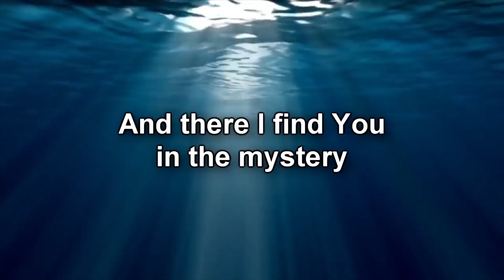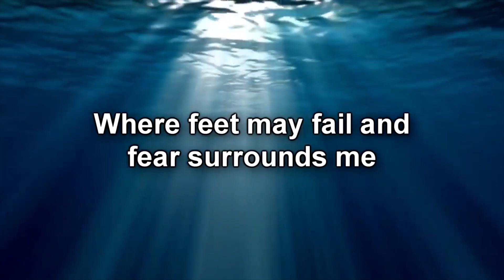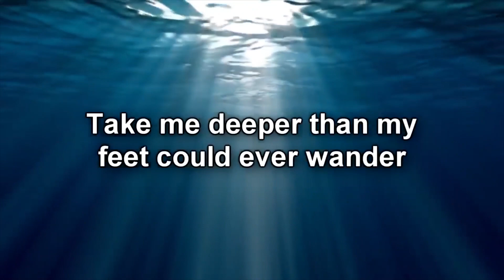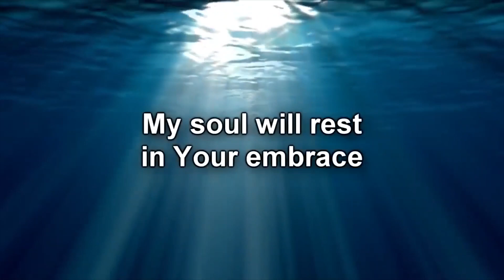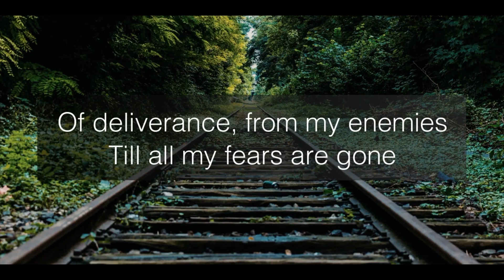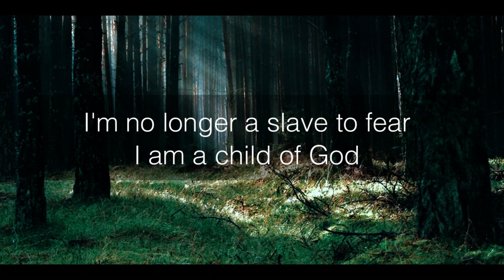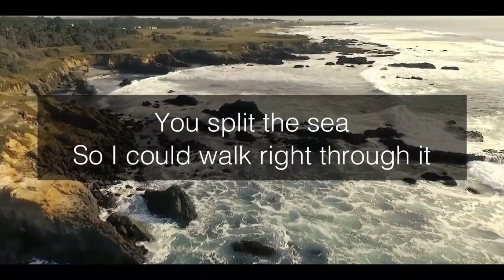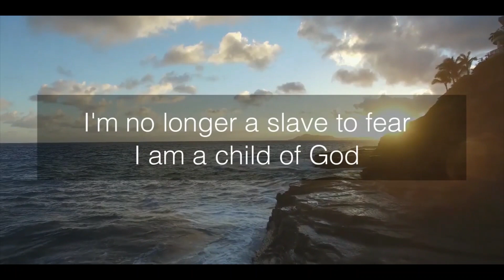4-8-2020 Lenten Service, Central UM Church - Milbank, SD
Worldliness, Secular Delusion, and Christian Dualism